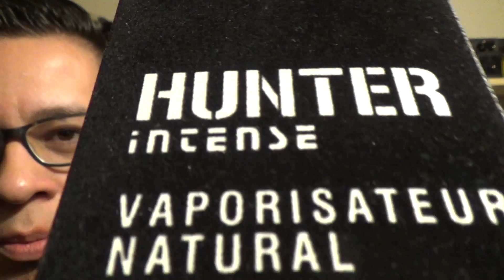Armaf Hunter Intense/ Reseña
link de compra,